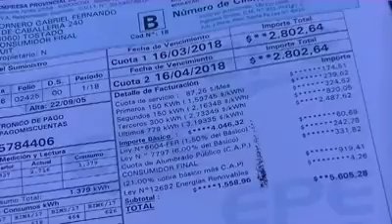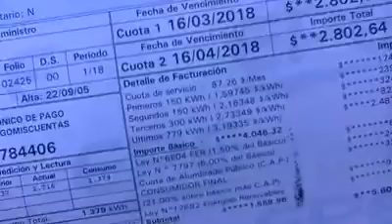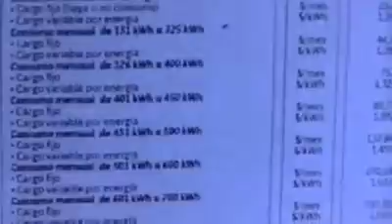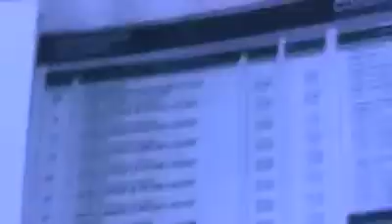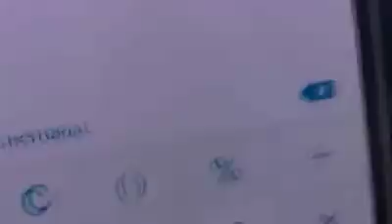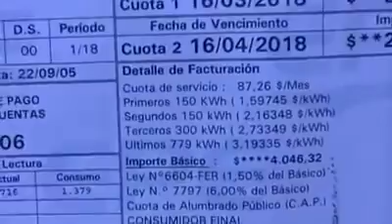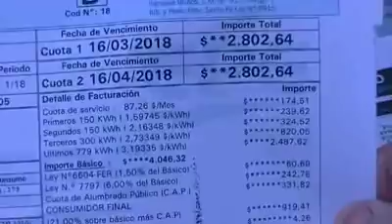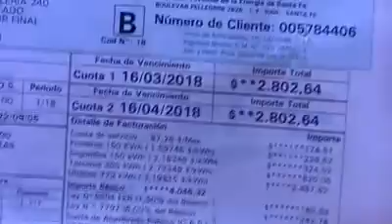La comparación de la factura de EPE que se volvió viral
Comenta que te parecio, nos gustaria saber tu opinion.